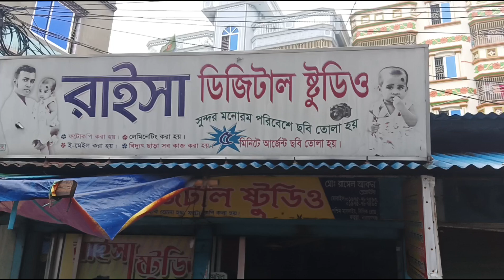সবশেষ দোকানের ! বৃষ্টির পানিতে সব জিনিস যন্ত্রপাতি নষ্ট হয়ে গেছে সাথে কম্পিউটার। সবাই দোয়া করবেন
আসসালামু আলাইকুম আশা করি সবাই ভাল আছেন। আজ বৃষ্টিতে সবশেষ! বৃষ্টির পানিতে সব জিনিসপাতে নষ্ট হয়ে দোকানের  গেছে সাথে কম্পিউটার। সবাই দোয়া করবেন।